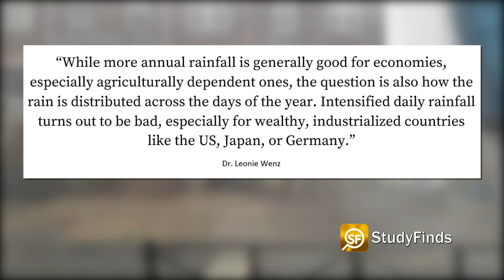Rainy Days Really Are Bad For The Economy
Does bad weather really impact how well businesses perform? It turns out it does. More Details

Rainy days really are bad for the economy. Sorry Northwest United States!

A report at StudyFinds says bad weather really does impact how well businesses perform.

Researchers from the Potsdam Institute for Climate Impact Research find that productivity goes down when the number of rainy days go up.

The international team analyzed sub-national economic output for 1,554 regions across 77 countries from 1979 to 2019. They combined the data from agricultural, industrial, and service sectors with high-resolution records of global daily precipitation over the past 40 years.

The lead study author Dr. Leonie Wenz says – QUOTE – "While more annual rainfall is generally good for economies, especially agriculturally dependent ones, the question is also how the rain is distributed across the days of the year. Intensified daily rainfall turns out to be bad, especially for wealthy, industrialized countries like the US, Japan, or Germany.”

By using detailed statistics beyond simple averages, the researchers found rain has the most profound financial effect.

The team notes rainfall predictions are hard to model on a single country basis. It’s also difficult to estimate the global economic cost.

Video Credit:
Videvo – Videvo.net
Dario Fernandez Ruz, Ahmet Akpolat, Kelly L, CityXcape, CLICK TV Domenico Fasano, Vung Nguyen, The Element  - Pexels.com
NASA

Image Credit: